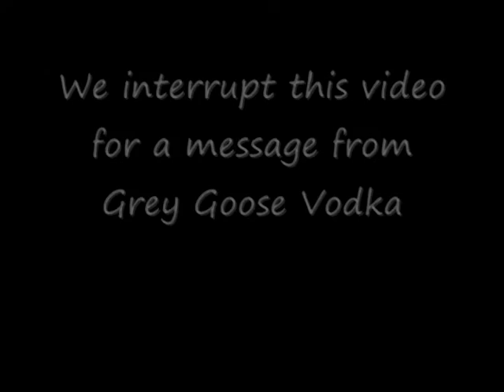Dan & Tina O'Halloran's Wedding Video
Holland Marsh Winery
Newmarket, Ontario